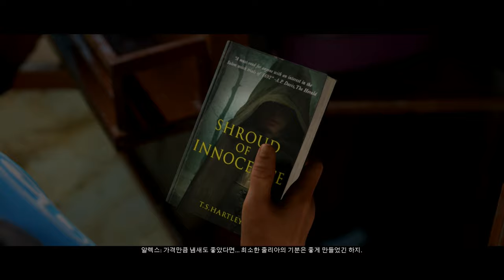Man of Medan Demo Gameplay [4K] PS4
Created by